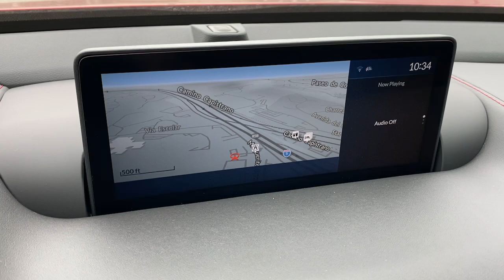2021 Acura TLX Irvine,Mission Viejo,Laguna Niguel,Ladera Ranch,San Clemente Q016267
New 2021 Acura TLX available in Mission Viejo, CA at Mission Viejo Acura. Servicing the Irvine,Mission Viejo,Laguna Niguel,Ladera Ranch,San Clemente area.
2021 Acura TLX A-Spec Package - Stock#: Q016267 - VIN#: 19UUB5F51MA016267

Wheels: 19 x 8.5 Shark Gray Interwoven,Heated & Ventilated Front Sport Seats,Prem Perf Milano & Ultrasuede Trimmed Interior,Radio: ELS Studio 3D Premium Audio System,Acura Navigation System w/3D View,4-Wheel Disc Brakes,Air Conditioning,Electronic Stability Control,Front Bucket Seats,Spoiler,Tachometer,ABS brakes,Alloy wheels,Anti-whiplash front head restraints,Automatic temperature control,Brake assist,Bumpers: body-color,Delay-off headlights,Driver door bin,Driver vanity mirror,Dual front impact airbags,Dual front side impact airbags,Four wheel independent suspension,Front anti-roll bar,Front dual zone A/C,Front fog lights,Front reading lights,Garage door transmitter: HomeLink,HVAC memory,Heated door mirrors,Heated front seats,Illuminated entry,Knee airbag,Leather steering wheel,Low tire pressure warning,Memory seat,Occupant sensing airbag,Outside temperature display,Overhead airbag,Panic alarm,Passenger door bin,Passenger vanity mirror,Power door mirrors,Power driver seat,Power moonroof,Power passenger seat,Power steering,Power windows,Radio data system,Rear anti-roll bar,Rear reading lights,Rear seat center armrest,Rear window defroster,Remote keyless entry,Security system,Speed control,Speed-sensing steering,Split folding rear seat,Sport steering wheel,Steering wheel mounted audio controls,Telescoping steering wheel,Tilt steering wheel,Traction control,Trip computer,Turn signal indicator mirrors,Variably intermittent wipers,Ventilated front seats,Auto-dimming Rear-View mirror,17 Speakers,Speed-Sensitive Wipers,Compass,Front Center Armrest w/Storage,Leather upholstery,AM/FM radio: SiriusXM,Premium audio system: Acura/ELS Surround,Exterior Parking Camera Rear,Auto High-beam Headlights,Lane departure: Lane Keeping Assist System (LKAS) active,Emergency communication system: AcuraLink,Navigation system: Acura Navigation System with 3D View,Apple CarPlay/Android Auto